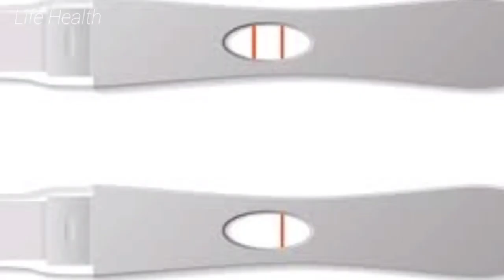प्रेगनेंसी टेस्ट कितने दिन बाद करें।period miss hone ke kitne din baad Pregnancy test kare।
Hello friends  Maine apne is video me apko bataya hai ki Pregnancy test kab Karna chahiye aur kaise kare,